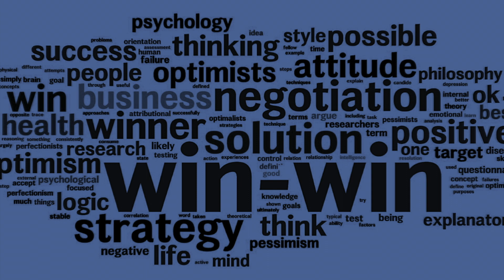Negotiation Matters: Time Pressure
How conscious are you, as a negotiator, or the time pressure on you and the other side? Do you get blinded by the deadlines placed upon you by colleagues or your boss?

In this short video, David Atkinson explains how procurement and sales professionals often lose sight of the timelines (and the time pressure) on the participants in their negotiations, and what they can do to improve their planning, negotiating readiness, and outcomes.